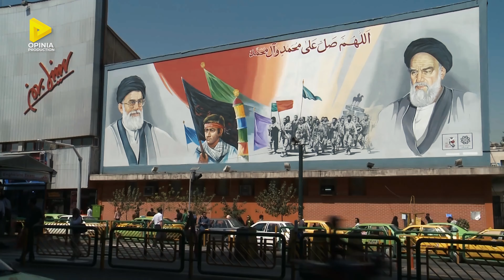SUA- RUSIA. TU DE PARTEA CUI EȘTI? BIBLIA & A FI PRO HRISTOS #1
Există o Românie creștină prorusă și alta tot creștină, însă proamericană?! Atât Rusia cât și America au dus numeroase războaie în ultimul secol. Ambele aduc justificări asemănătoare: războaie de menținere a păcii...! Chiar așa? Indiferent de răspuns, întrebarea revine: suntem creștini proruși? Proamericani? Există o a treia opțiune?